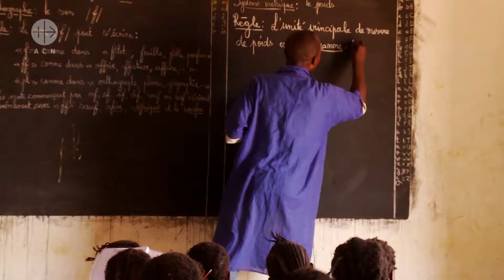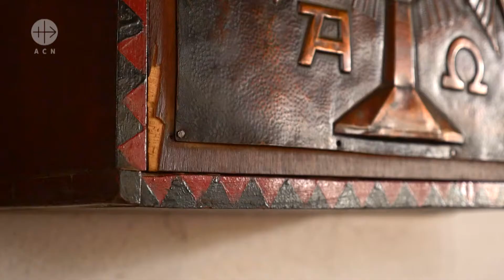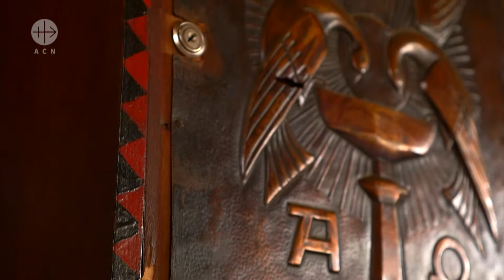Attacks by Seleka in the Central African Republic left His Church in Ruins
Fr. Ghi speaks about the attacks by Seleka in the Central African Republic that reduced a once thriving parish Church to rubble. Yet he has faith that this Church will be rebuilt.

This is just one example of many of the reconstruction projects Aid to the Church in Need has promised to support, but nothing can be built without your generosity!

Please help Aid to the Church in Need reconstruct churches, chapels and other religious buildings.